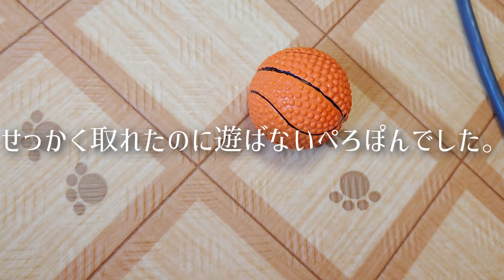間違えてボールを隙間に入れちゃった兄パグが弟に取らせてイイトコドリしようとしてます｜パグのぺろぽん兄弟pug犬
パグのぺろぽん兄弟の日常記録です。

【兄】
名前:ぺろ吉
犬種:パグ
性別:♂

【弟】
名前:ぽん吉
犬種:パグ
性別:♂
性格:怪獣、うさぎ

音楽♪
フリーBGM DOVA-SYNDROME